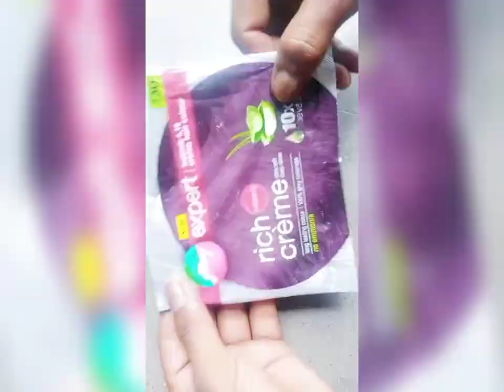oddly satisfying.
please 🙏🙏🙏🙏